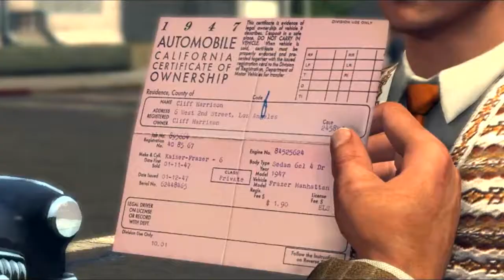Top 5 Cinematic Games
We count down our Top 5 Cinematic Games.

Article written by Chris Penwell and Nathan Hughes.
Edited by Adam McDermott.

Countdown created by Chris Newman.

"Channel into United Kingdom 2" by Linorise.